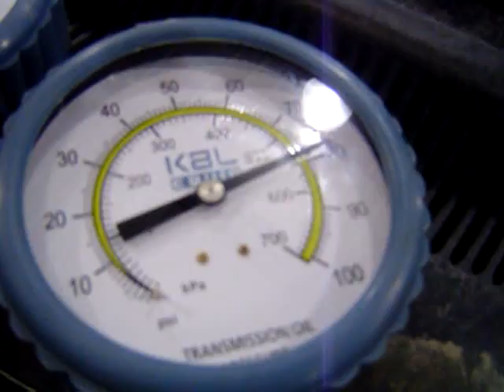2008 Ford Mustang Cobra Shelby GT500 Supercharged Engine Running Tested Checked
2008 Ford Mustang Cobra Shelby GT500 Supercharged Engine Running Tested Checked